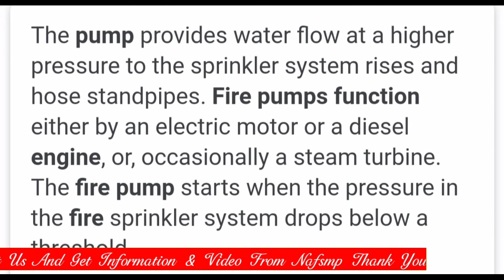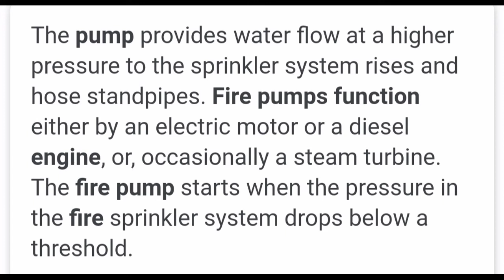Working of fire pump and portable pump in fire tender | Fire and Safety Training | industrial safety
Working of fire pump and portable pump in fire tender
A vertical turbine type fire pump with a diesel engine attached on the right. A fire pump is a part of a fire sprinkler system's water supply and powered by electric, diesel or ... Fire pumps function either by an electric motor or a diesel engine, or, ... Portable Fire Pump and hose systems are being used by fire departments.

How does a fire pump work?
How Does a Fire Pump Work? A fire pump works through the use of an engine, which can be powered by electricity, diesel, or sometimes by steam turbines. The pump is activated when one or more of the sprinklers in the system is triggered, causing the pressure in the system to drop below a specific level.

What is fire pump system?
A fire pump is any kind of pump that is part of a fire protection system's water supply. ... A fire pump can be powered by electric, diesel or steam and can supply fire sprinklers, standpipes, foam systems, water spray/mist systems or any combination of these systems.

How do you test a fire pump?
Monthly Fire Pump Churn (aka No Flow) Test
Run pump for a minimum of 10 minutes.
Record the system suction & discharge pressure gauge readings.
Check the pump packing glands for slight discharge.
Adjust glands nuts; if neccessary.
Check for unusual noise or vibration.

What is portable fire pump?
Portable Fire Pumps are an essential tool for professionally equipped fire and rescue services and departments, they are used to pump water from a water source for firefighting. A portable pump for fire fighting need to be rugged, tough, deliver pressure and flow while also being easy to use and handle.

How is fire pump pressure calculated?
For example, if you have a 40,000-square-foot building that is all ordinary group 1, the calculation would be 1,500 x 0.15 (density) = 225 + 250 (hose demand) = 475 gpm total for the fire pump. If the structure has multiple hazards, the hazard with the highest gpm calculation dictates the pump size.

What is a fire pump test?
Annual fire pump flow tests: what you need to know

The annual fire pump flow test is a full test of a pump's capabilities and is arguably the most critical test. It is conducted once a year to measure flow and pressure and make sure the fire pump is ready to respond to a call to service.

How does jockey pump and fire pump works?
A jockey pump is a small pump connected to a fire sprinkler system to maintain pressure in the sprinkler pipes. This is to ensure that if a fire-sprinkler is activated, there will be a pressure drop, which will be sensed by the fire pumps automatic controller, which will cause the fire pump to start.

Thanks & Regards!